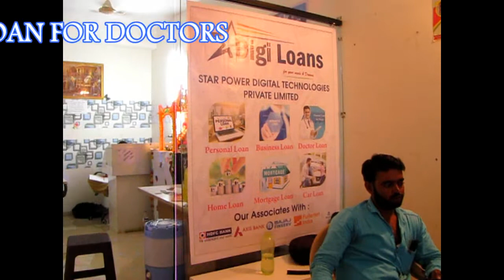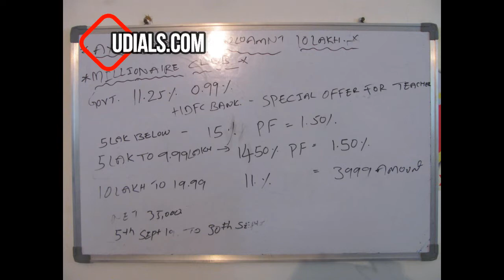STARPOWERZ DIGITAL LOANS, ANAND NAGAR, NANDED. Ph: 7989836306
DISCOUNT UPTO 31/8/2020.